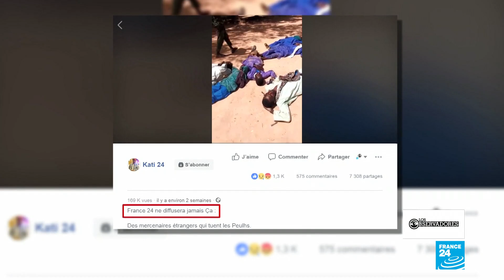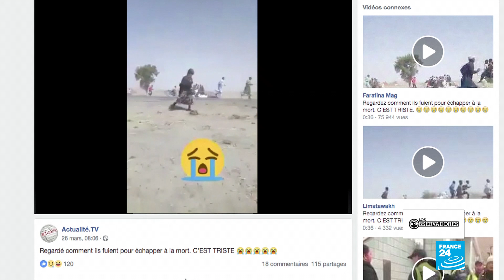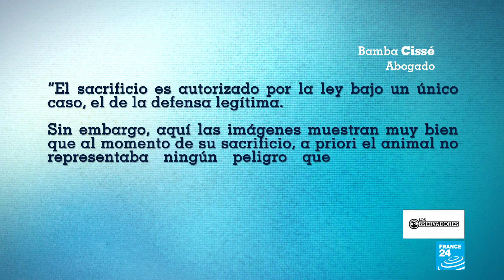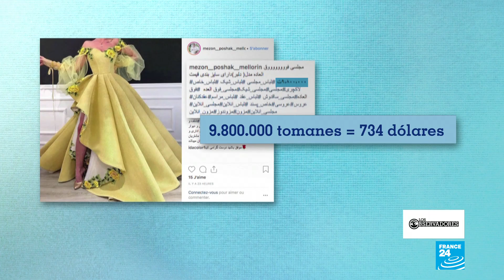En Teherán clausuran un taller de moda tras la realización de un desfile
En esta edición de Los Observadores conoceremos la reacción de la policía de Teherán tras conocer sobre un desfile de moda en el que las modelos no mostraron el tradicional velo. Por otro lado, desmentiremos algunos videos que fueron publicados tras la matanza de integrantes de la comunidad peul en el centro de Mali. En Senegal, la presencia de un hipopótamo en las calles generó alarma entre la población.